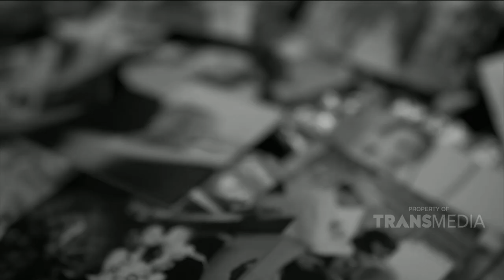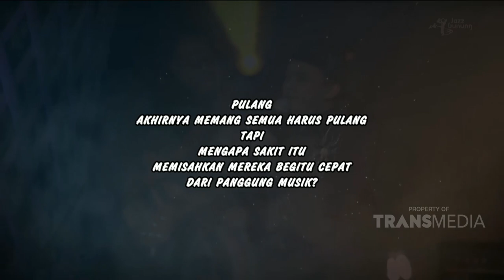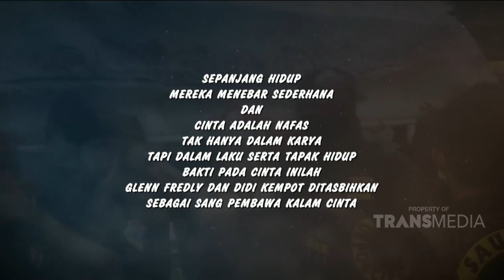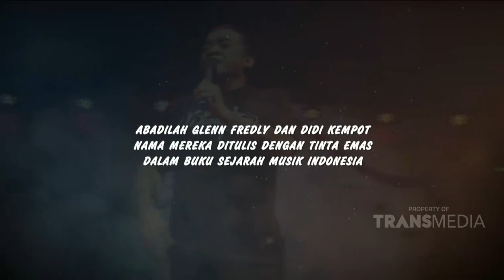HUT INSERT 17 th ANNIVERSARY (23.9.20) P4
HUT INSERT 17th ANNIVERSARY